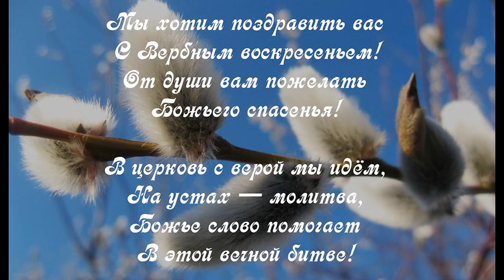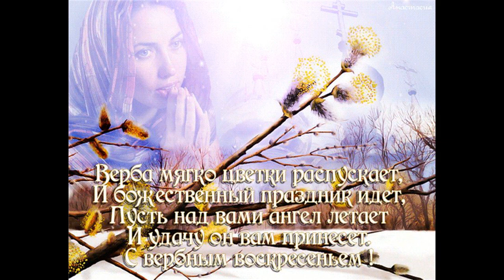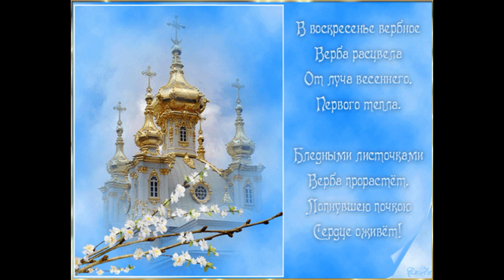ВЕРБНОЕ ВОСКРЕСЕНЬЕ. ДУШЕВНОЕ ПОЗДРАВЛЕНИЕ. ПОСЛУШАЙТЕ ВАМ ОЧЕНЬ ПОНРАВИТСЯ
Душевную песню исполняет Дмитрий Пенкин.